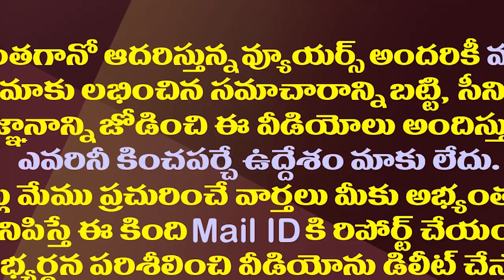ఇంతకీ కరకట్ట ఇల్లు చంద్రబాబుదా? లింగమనేనిదా?| Does Karakatta House Belong To Chandrababu or Ramesh?